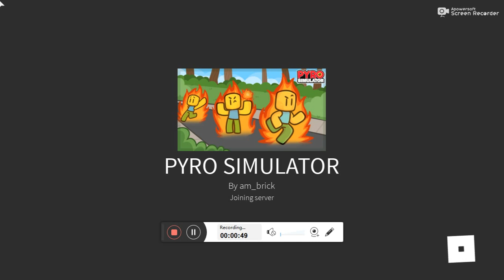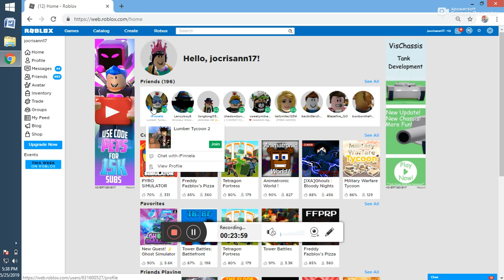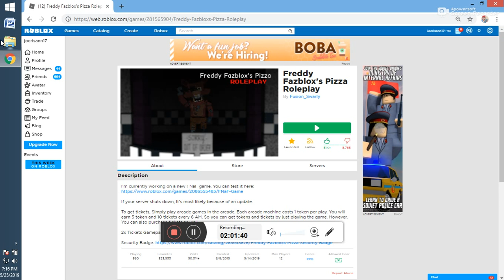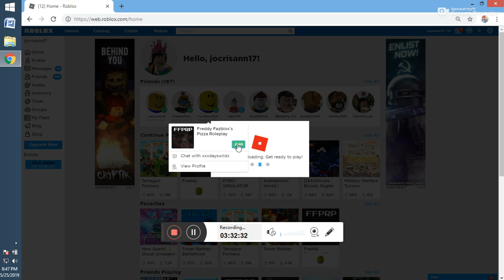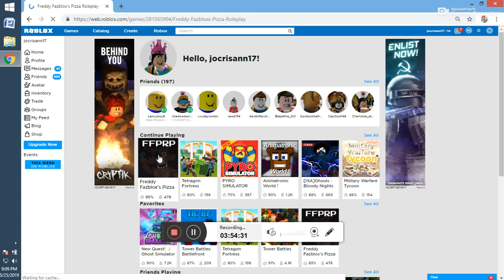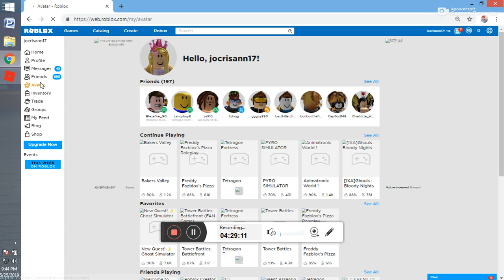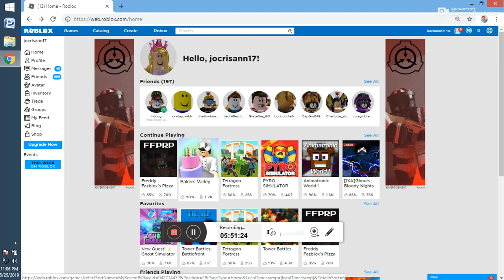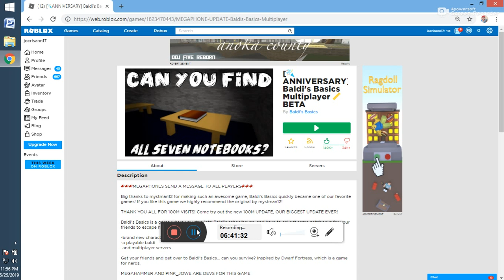roblox unstoppable game 20190525